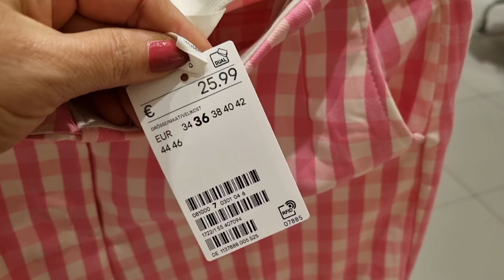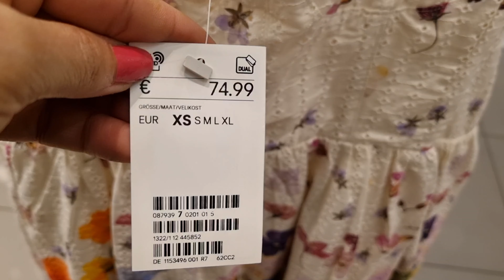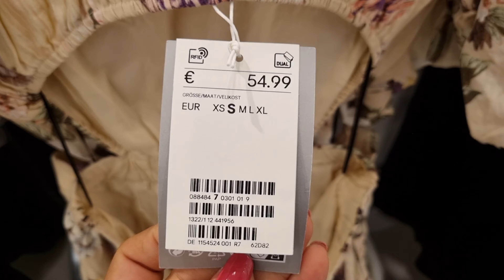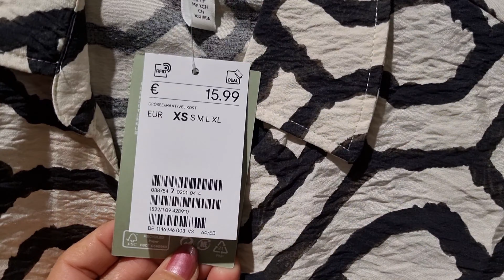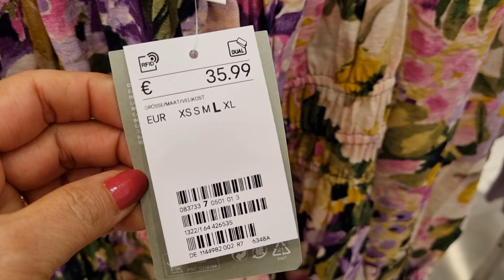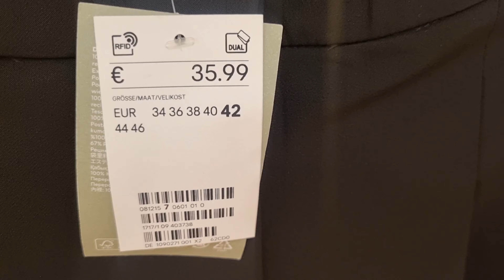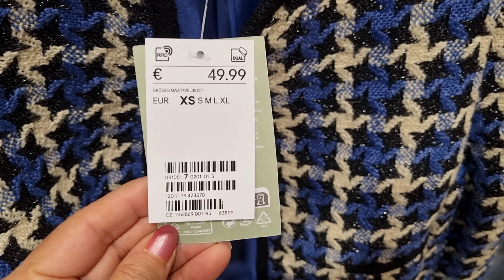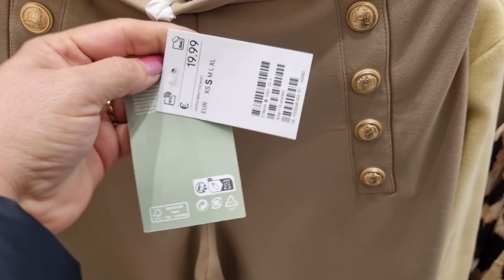H&M WOMEN'S NEW COLLECTION / FEBRUARY 2023